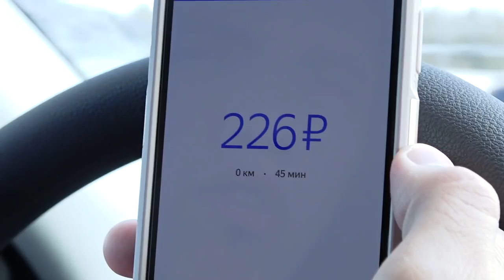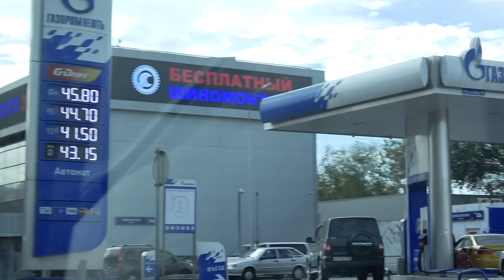Как живут люди в Москве. Кругосветка АВТОСТОПОМ!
Как живут люди в Москве, с женой едем в гости к блогерам, которые проехали кругосветку автостопом!

Решил снимать видео не только из путешествий, но и показать Вам немного своей обычной жизни. Показать как живут люди в Москве.

Первыми на очереди, мои друзья, с канала "Джон и Ева" там же можно найти и мое интервью для них, кому интересно, вот такой туризм тоже бывает! Я вообще впервые встречаю людей, которые сделали кругосветное путешествие!

Джон и Ева, проехали кругосветку автостопом. Представляете? 32 страны за 2,5 года и всего 4 перелета и те, через океан! Может у кого-то был похожий опыт, пишите мне, интересно!

Это вам не орел и решка кругосветка, это очень интересно!))

Хоть я сам и родился в Екатеринбурге, но последние несколько лет, живу в Москве. Если вам интересно еще что-то, задавайте вопросы в комментариях, на самые интересные, буду отвечать в видео!)

Как кстати вам идея, если я тоже сделаю путешествие автостопом? Как турист.

   Надо быть не только туристом, но и путешественником! Автостоп это тема крутая, а подобное путешествие это вообще очень круто!